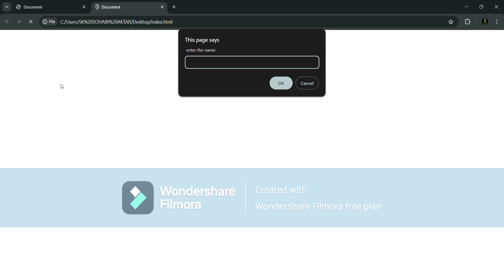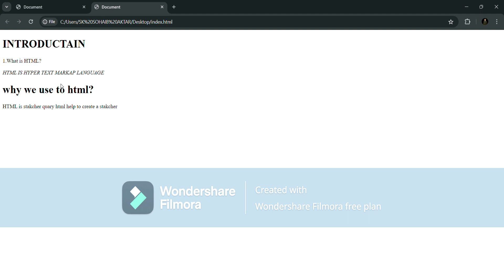HTML and Java script DEVELOPER Learning Project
this is first learning project
my new HTML DEVELOPER